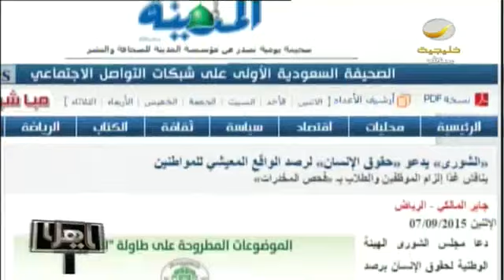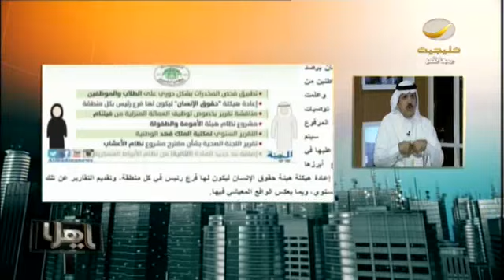مجلس الشورى إستمع لهيئة حقوق الإنسان ودعى بأن تعمل لرصد وتوثيق ومتابعة حقوق الإنسان في السعودية